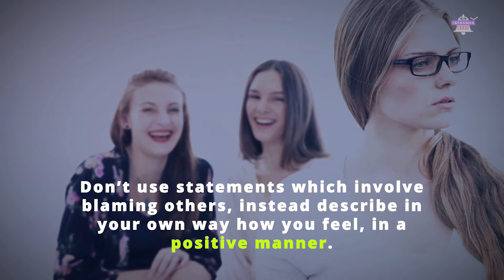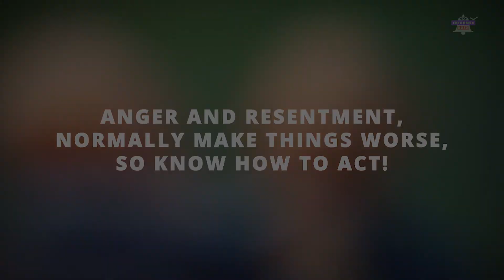Anger Management Techniques | Dealing with anger and resentment | Tame your Temper! | Informer Buzz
Let's discuss some anger management techniques, which may help with dealing with anger and feelings of resentment. Taming your temper at the right time can make all the difference.